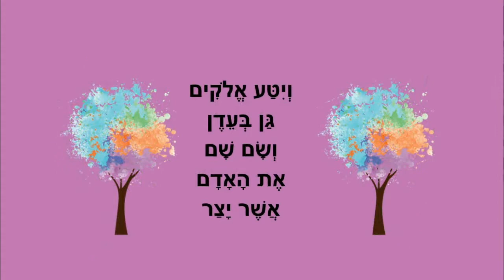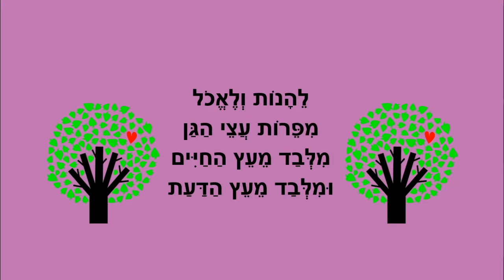גן עדן - סיפורי התורה לילדים - כתבה: ריקי זקן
גן עדן
סיפור בראשית לילדים